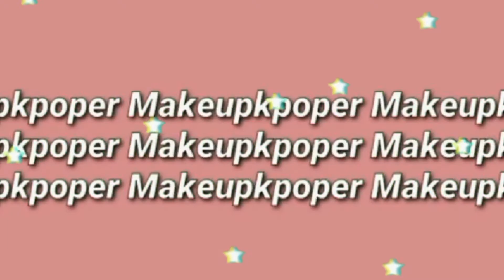AME COSMÉTICOS PROBANDO SU NUEVA LINEA DE LABIALES LÍQUIDOS | SWATCHES & RESEÑA | MAKEUPKPOPER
Holaa, después de varios meses, regreso con video, de la nueva colección de labiales líquidos de la marca Colombiana AmeCosmeticos 💖

Déjame un comentario y cuéntame, cual tono fue tu favorito?

MaquillajeColombiano, amecosmeticos,  Makeupkpoper, labiales, maquillaje, belleza, lipstick, swatches labiales,  colección living in Pink, producto colombiano, makeup,  Haul Belleza, cosméticos amé , reseña belleza, swatches maquillaje, labial liquido, labial matte, haul maquillaje 2021.

Los productos mostrados en el vídeo fueron enviados por la marca para propósitos de reseña.